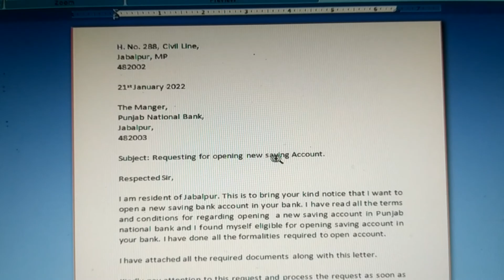Descriptive writing I letter in 7 minutes I IBPS PO mains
In this video I have explained about descriptive writing for bank po exam. This video will be helpful to increase marks in the exam and clear cutoff with very good marks. This video will be helpful in qualifying the exam and getting selected as Probationary Officer.